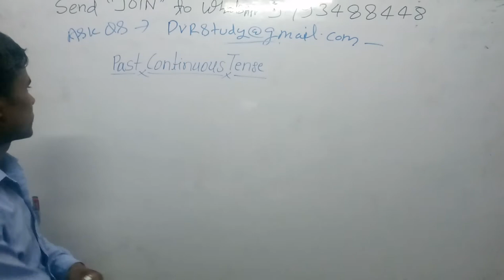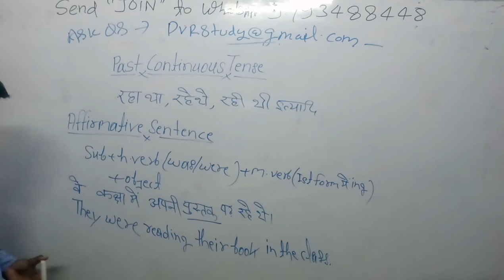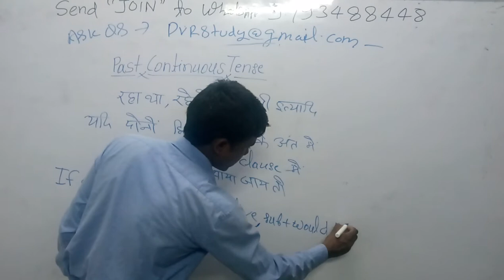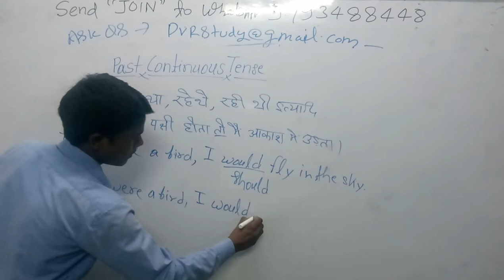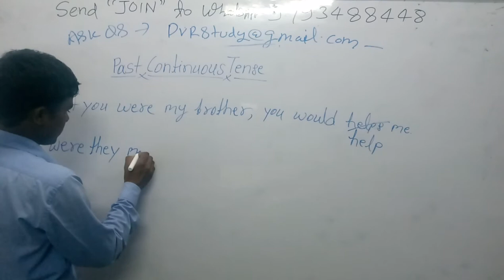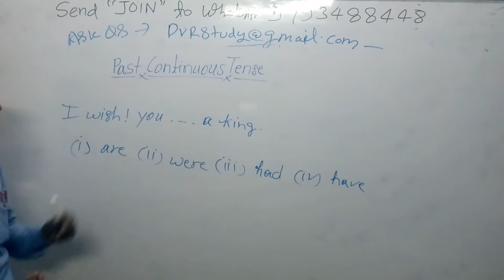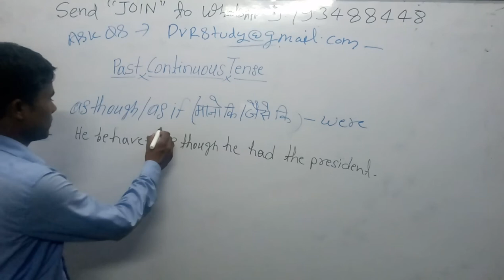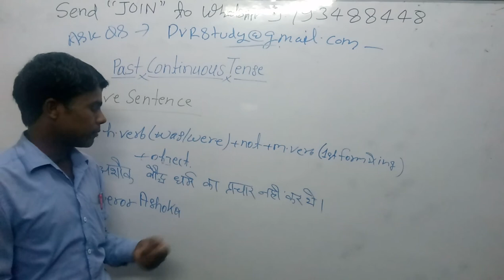🍎6:45am|english 11🍅Pastcontinuousetense For All SSC Bank RRB, Stenografer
3_ Follow on Instagram

 Updated sice 5 March 2019, 17:08:00,

5 मार्च 2019 बड़ा अपडेट देखिए क्लास का नया शेड्यूल

 CTET/TET
By _ RAJ"Sir

By_ Anuj'Sir

Common chapter

D.el.ed Maths

D.el.ed Maths

Updated since 5 March 2019, 17:08:15

24 hrs me quality improve ho jayegi.

1_ morning 5:00 Am
2-Evening 9:00 Pm

Current Affairs
Gk Gs/Science

☎ 78438_32 999
☎78438_33 999
Live classes,
Railway maths,
Banking maths,
Online coaching,
Online tayari,
Oneday exams full maths solution,
PVR Study,
CTET MATHS,
UP TET complete course,
TET maths,

Follow on